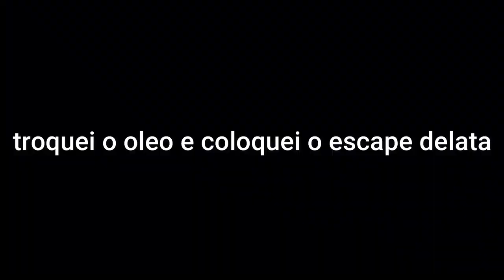1 MINUTO TIRANDO DE GIRO, E QUASE TRAVEI O MOTOR DA GARIBALDA 😭